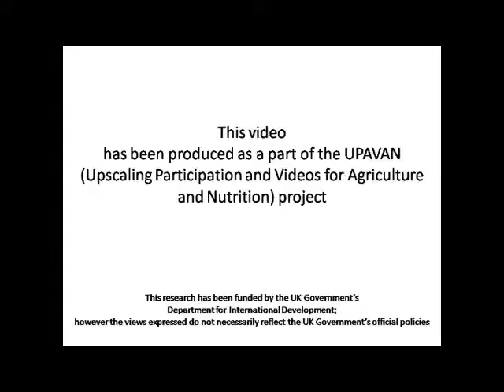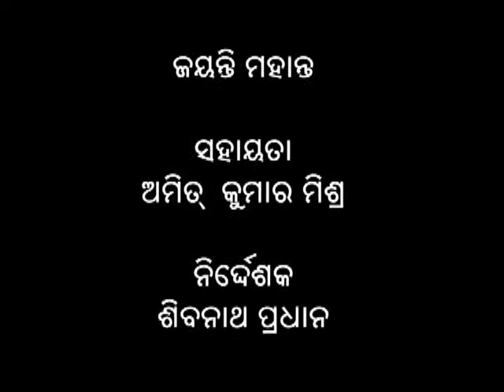Nutrition during pregnancy and lactation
The video shows the importance of nutrition during pregnancy and lactation and highlights what foods should pregnant and lactating women eat and how many additional meals should pregnant and lactating women